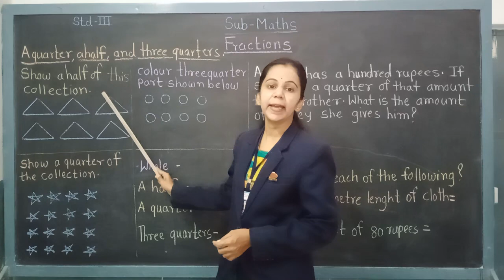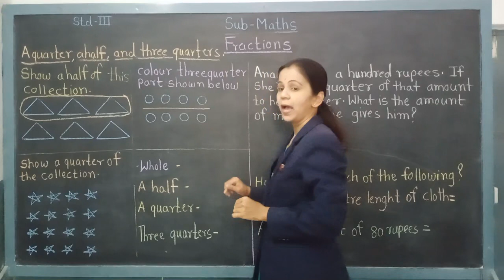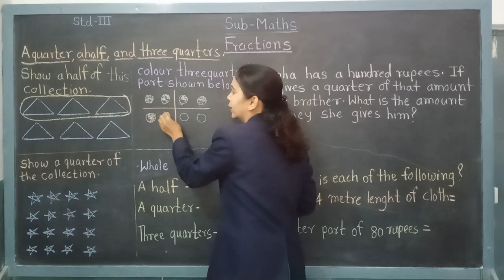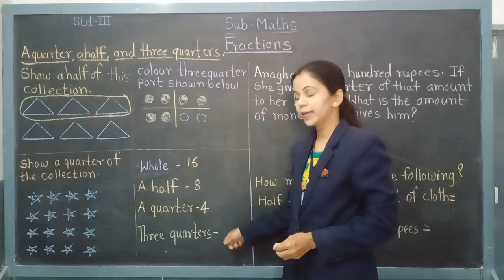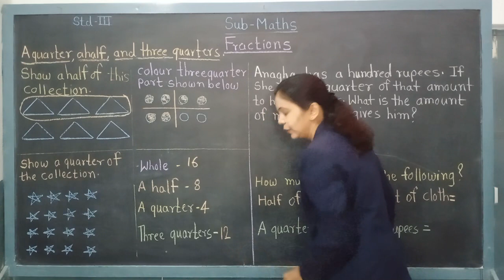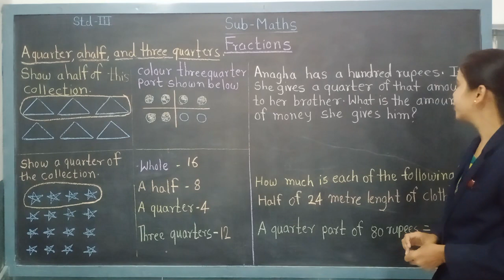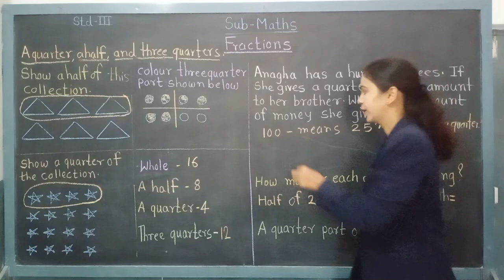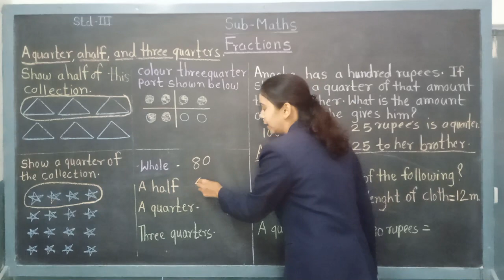STD : III, Sub : Maths, (Fraction)